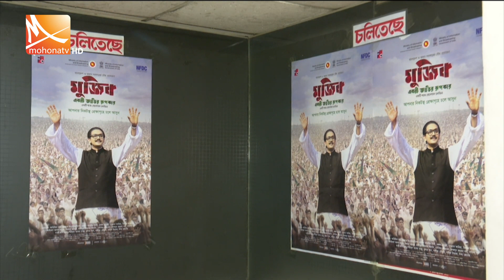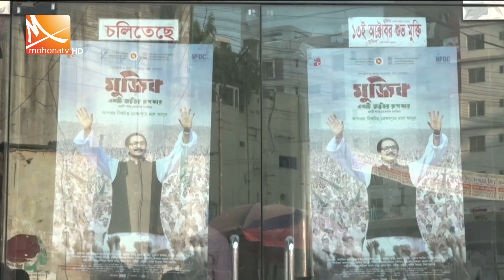মুজিব একটি জাতির রূপকার দেখতে রাজধানীর প্রেক্ষাগৃহে ভিড় করছেন দর্শকরা | Mohona Tv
মুজিব-একটি জাতির রূপকার দেখতে রাজধানীর প্রেক্ষাগৃহে ভিড় করছেন দর্শকরা। চলচ্চিত্রটির মাধ্যমে মুক্তিযুদ্ধের প্রকৃত ইতিহাস সম্পর্কে আগামী প্রজন্ম যেমন জানতে পারবেন, তেমনি ভাবে প্রামাণ্য দলিল হিসেবেও রয়ে যাবে ইতিহাসের পাতায়, এমনটাই বলছেন দর্শনার্থীরা।